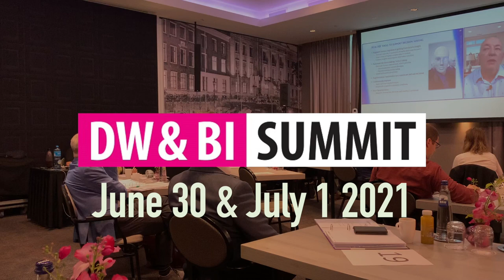Barry Devlin about adopting AI capabilities on top of BI-systems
Dr. Barry Devlin is among the foremost authorities on business insight and one of the founders of data warehousing, having published the first architectural paper in 1988. With over 30 years of IT experience, including 20 years with IBM as a Distinguished Engineer, he is a widely respected analyst, consultant, lecturer and author of Data Warehouse—from Architecture to Implementation.

In his session at the DW & BI Summit he explored the challenges and potential benefits of moving from BI to AI. Also discussed the dangers of thoughtless automation and ethical considerations in adopting AI.

In this interview with Barry Devlin tells us about important pre-conditions an organization needs to take care of before they start adopting AI capabilities, what kind of decisions are better left to humans than to AI systems, and the progress and advancements in AI.

The seminars that Adept Events runs with Barry Devlin are listed on this